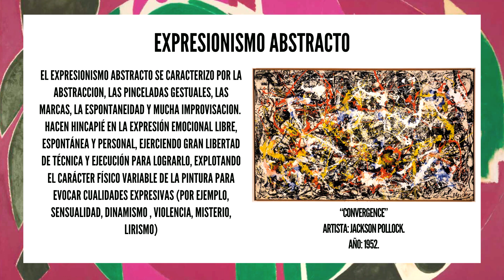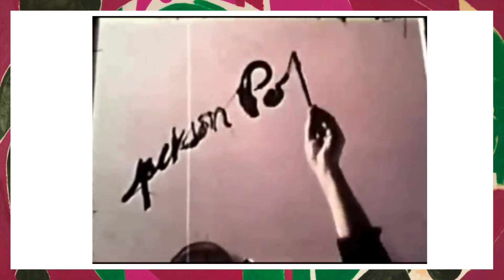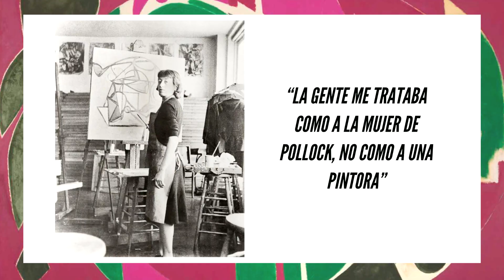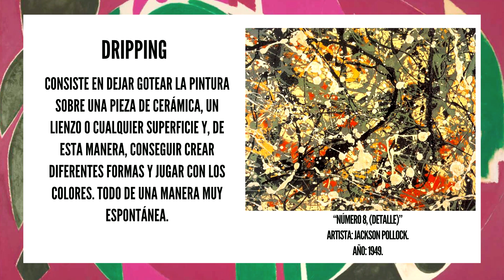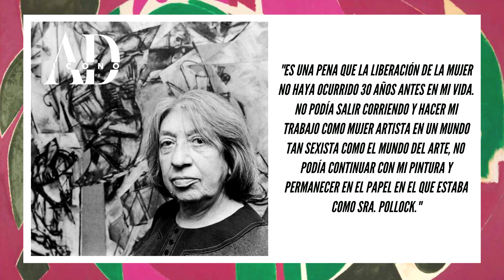Lee Krasner y el EXPRESIONISMO ABSTRACTO - Artisteando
En  este video les traigo una breve biografía de una de las exponentes del Expresionismo Abstracto: LEE KRASNER.

Redes:
Twitch (prendo de miércoles a sábados de 13 a 16 hs, salvo los jueves que prendo de 13 a 19 hs)